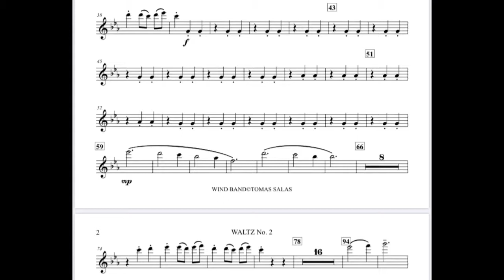Waltz No. 2. Flauta 1. 39-77